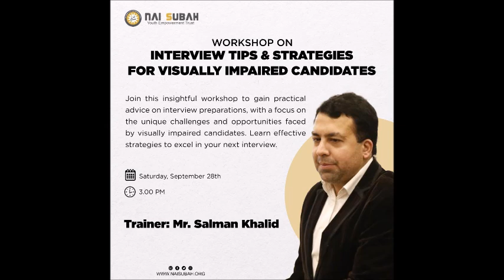Effective Interview Techniques Skills | Final Part | Live Workshop | Salman Khalid | Nai Subah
Watch our recorded workshop with Mr. Salman Khalid for essential interview tips and techniques. Gain practical advice to boost your confidence and excel in any interview. Perfect for job seekers and anyone improving their interview skills. Don't miss this valuable session!